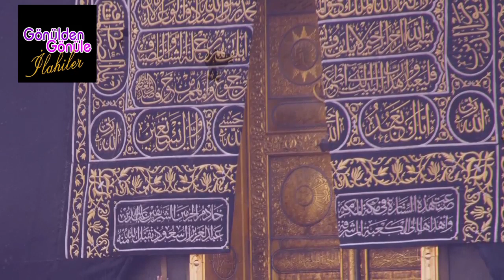İlk Defa İlahi Dinleyeceklere En Güzel İlahiler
İnstagram Adresimiz
Daha önce hiç ilahi dinlememiş olanlar için hazırladığımız karışık ilahi videosu iyi seyirler
Gönülden Gönüle İlahiler Youtube de son 100 yıla damga vuran

bulabilirsiniz.